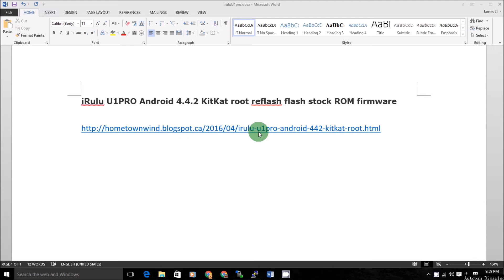iRulu U1PRO Android 4.4.2 KitKat root reflash flash stock ROM firmware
My son complained to me recently that there are many virus/malware in his android phone. he did not browse much internet
except regularly check emails and daily websites, two popular games that many peer play, all downloaded from play store.
the symptom: once connect WiFi, it automatically download apps crazily. I tried to install an AV app but no room, had to do factory reset, but once connect WiFi, still the same issue.
the Android system could have been infected
after reset, I installed AVG and Avira, neither helped. installed Avira on PC, connect phone to PC, scanned it,
found and quarantined quite a few malware,issue still the same if connect to WiFi